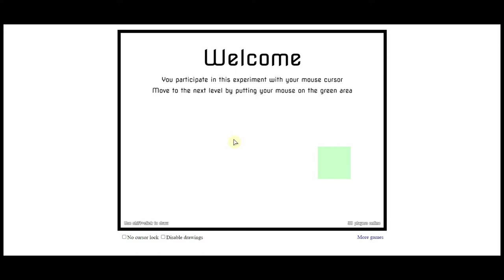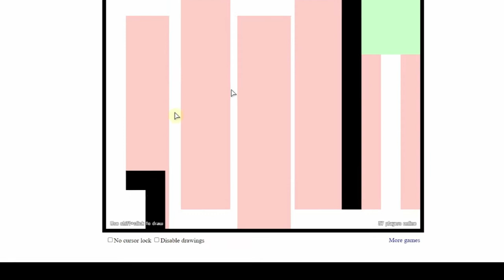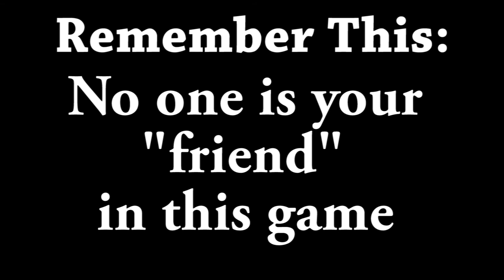The Most Toxic Game You Haven't Played (Cursors.io)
UPDATE: Cursors.io website is down
This is the most toxic game that you probably haven't played.

Cursors.io gameplay